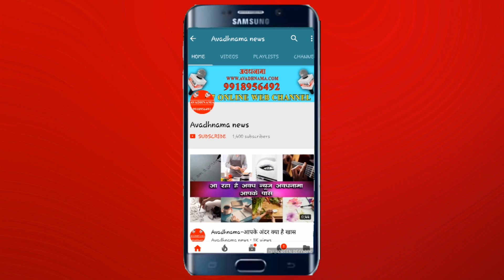पुलिस ने घंटाघर पर से लोगों की शुरू की अरेस्टिंग || पुलिस ने घंटाघर पर से पुरुषों की भीड़ को हटाया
ब्रेकिंग न्यूज़---

पुलिस ने घंटाघर पर से लोगों की शुरू की अरेस्टिंग

अरेस्टिंग के बाद पुलिस ने घंटाघर पर आरएएफ की गई तैनात

पुलिस ने घंटाघर पर से पुरुषों की भीड़ को हटाया

पुलिस ने प्रदर्शन कर रही महिलाओं के बीच से पूजा शुक्ला को किया अरेस्ट

आरोप पुलिस ने महिलाओं से की अभद्र भाषा का से इस्तेमाल

पुलिस ने पुरुषों पर एफआईआर कर मौजूद वॉलिंटियर्स को किया अरेस्ट

पुलिस लगातार घंटाघर के आस-पास कर रही गस्त।